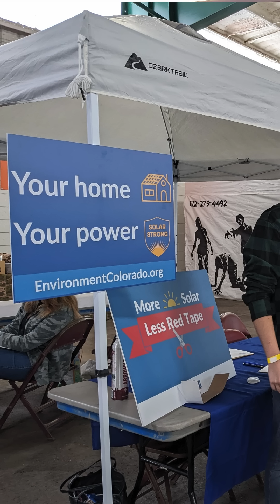Solar power at the Colorado Prepper Expo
CoPIRG and Environment Colorado organizers attended the Colorado Prepper Expo in Pueblo to  learn, make connections, and share information about our Solar Strong campaign to encourage solar panels and battery storage as a clean, reliable power source.